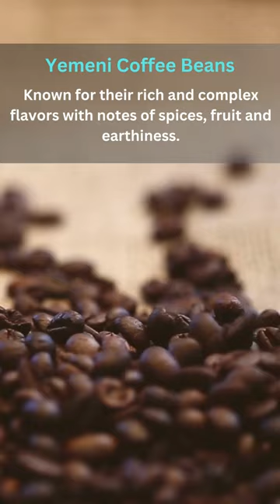8 Different Coffee Beans From Around the World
Explore the rich world of coffee with 8 unique coffeebeans from around the globe! From exotic locales to diverse flavors, savor the essence of global coffee culture.

Coffee
Coffee Beans
World Coffee
Global Coffee Culture
Coffee Varieties
Specialty Coffee
Coffee Origins
Coffee Flavors
Coffee Bean Types
Arabica Coffee
Robusta Coffee
Ethiopian Coffee
Colombian Coffee
Brazilian Coffee
Indonesian Coffee
Kenyan Coffee
Guatemalan Coffee
Coffee Growing Regions
Coffee Roasting
Coffee Brewing